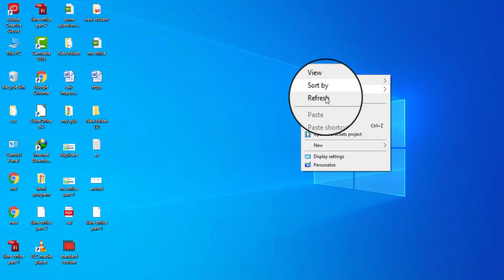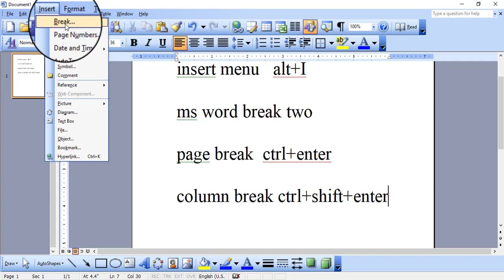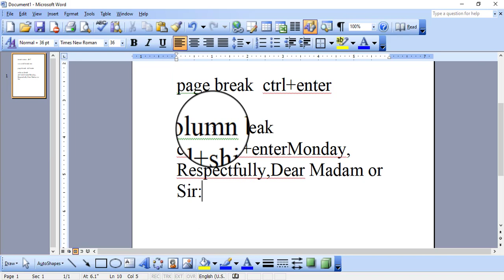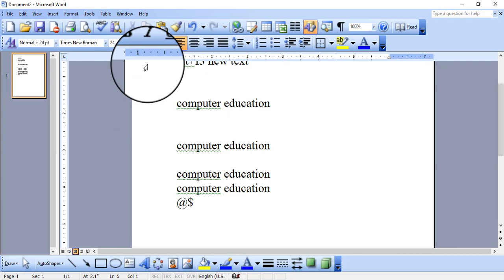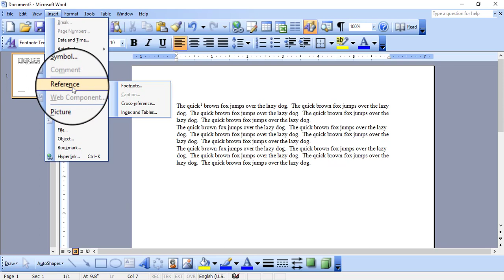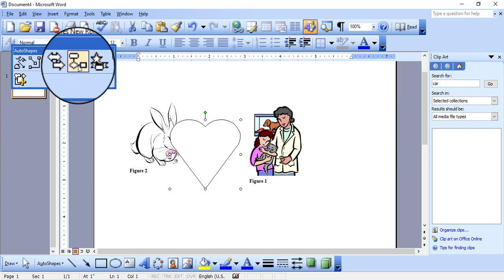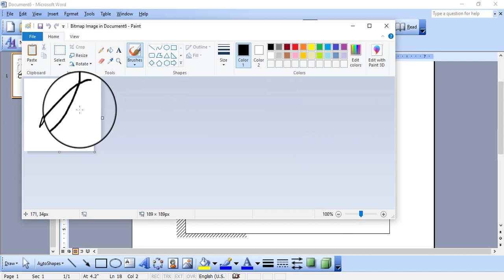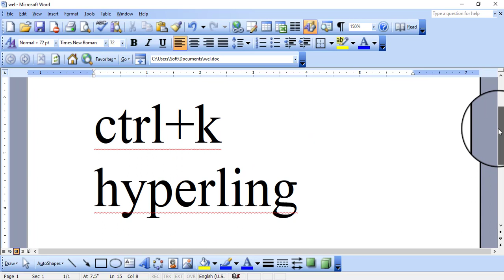insert menu by vk sir || what is insert menu || insert menu kya hai || insert menu all option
Hello student this video contain msword insert menu option . this video is very is very important for ccc or any computer courses. so student  plz watch all my video from this channel.